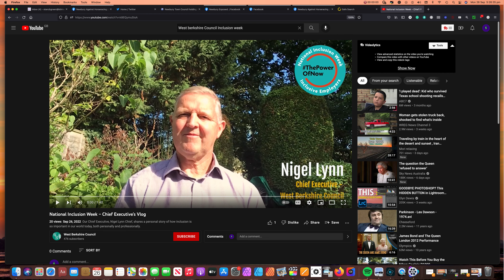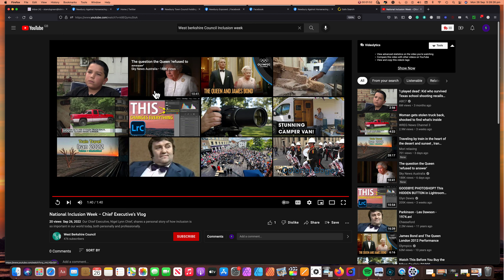Nigel Lynn (CEO, West Berkshire Council), National Inclusion Week, 26th September - 2nd October 2022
Nigel Lynn (CEO, West Berkshire Council)

Dear Mr Lynn.

I am pleased to see your Council (various Departments) will be involved in the National Inclusion Week, 26th September - 2nd October 2022.

I note from your video (published on ‘YouTube’), you refer to children and adults with more visible conditions/disabilities (deafness; needing to use wheelchairs), as being the most likely to be excluded, unfortunately, a lot of conditions are not visible and ignored (not included).

I am interested in knowing how your various staff respond to people with ASD (Autism Spectrum Disorder), their understanding of the condition and the training they have received.

From my experience, at least three of your Departments and some Councillors have failed to respond with empathy to people with ASD, not realising people are born with Autism, which can take many forms, is an incurable and lifelong condition, ie, adults also have ASD.

Regards

Stan Green